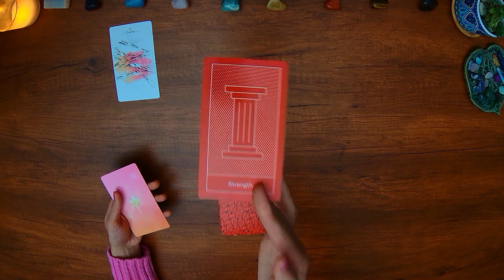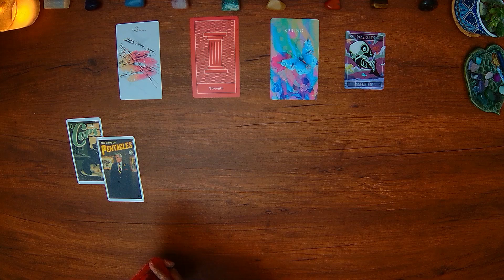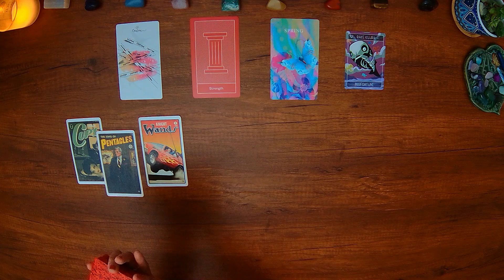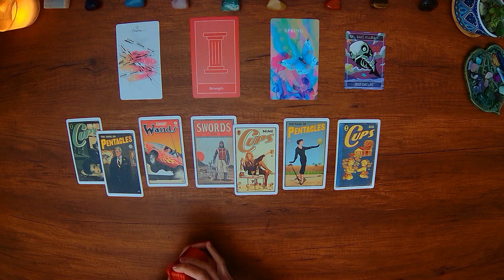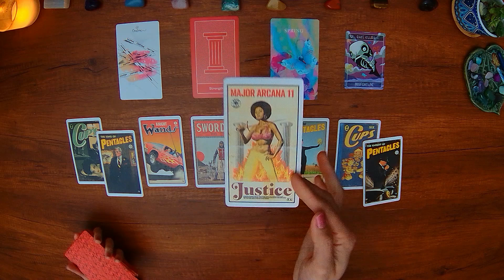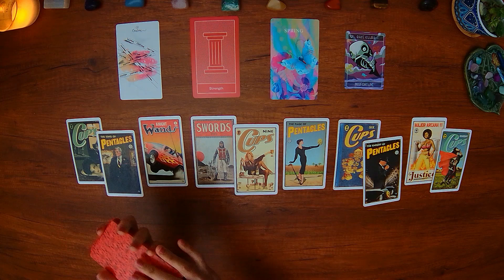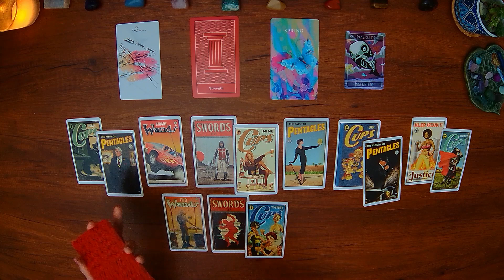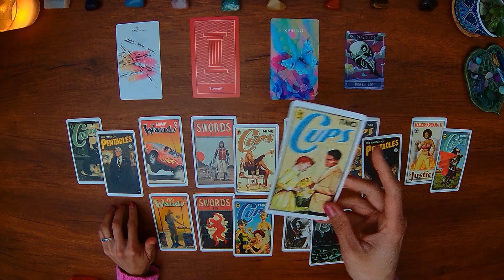Spilling Hot Tarot Tea On MILLIE BOBBY BROWN & (JAKE BONGIOVI) ☕💟📰 TITILLATING TABLOID TAROT 🔮✨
Spilling Hot Tarot Tea On MILLIE BOBBY BROWN & (JAKE BONGIOVI) ☕💟📰 TITILLATING TABLOID TAROT 🔮✨  Seeing The Stars In The Cards 🌟Tarot and oracle cards reading to unveil celebrity secrets in LOVE, DATING and SUPERCOUPLING that are bound to hit the tabloids.